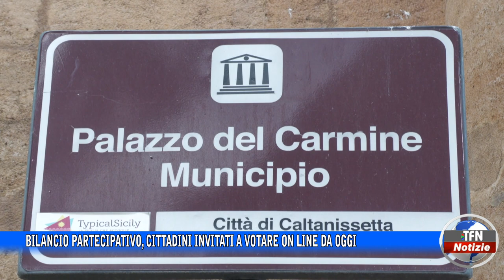Bilancio partecipativo, cittadini invitati a votare on line da oggi